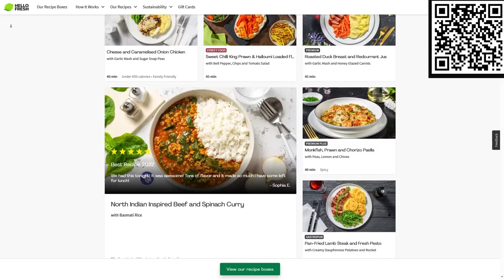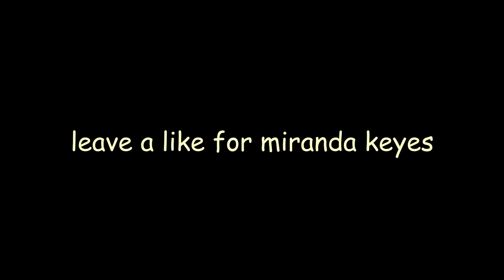So I've Never Played Halo 2 Before...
Super Heroic Halo 2 is finally here

Difficulty Discourse - 00:00
Hello Fresh - 00:46
Intro - 02:22
Chapter One - 03:41
Chapter Two - 08:25
Chapter Three - 17:23
Chapter Four - 23:56
Chapter Five - 28:48
Final Chapter - 35:21